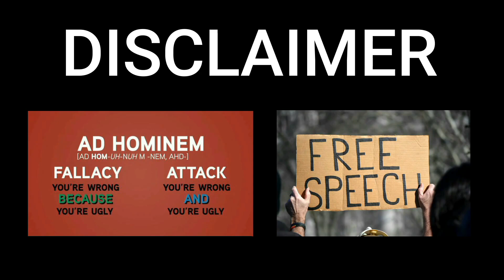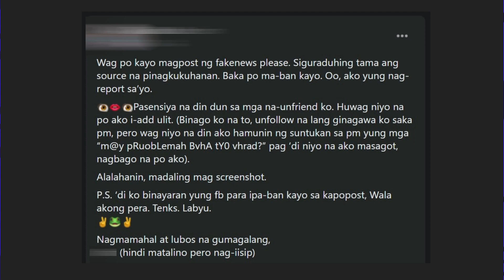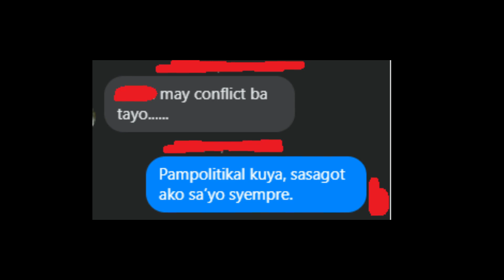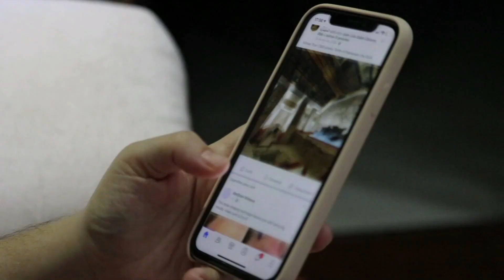NAG-UNFOLLOW AT NAG-UNFRIEND SA FACEBOOK DAHIL SA POLITICAL VIEWS?!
BATASnatin
LENI ROBREDO VS. BONGBONG MARCOS AND ISKO MORENO- Martial Law